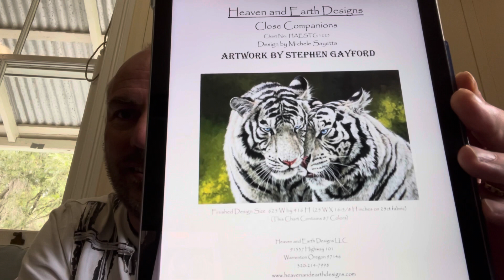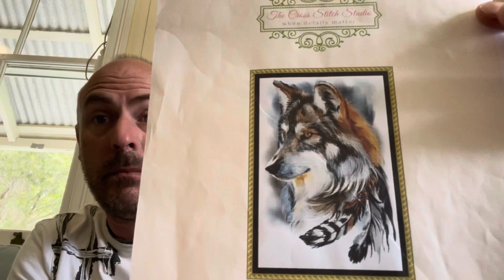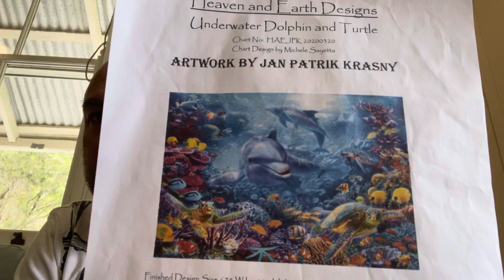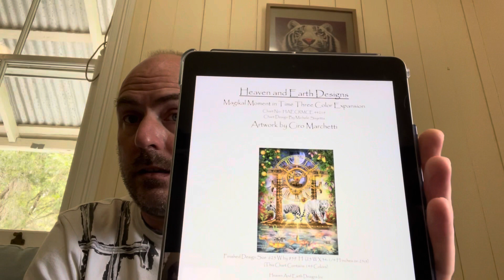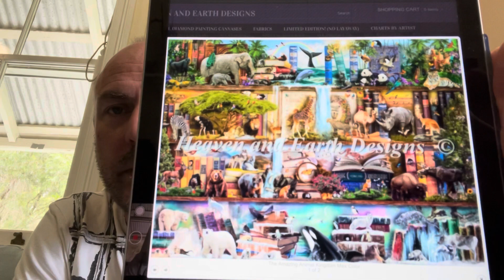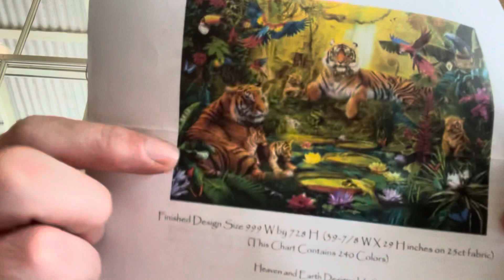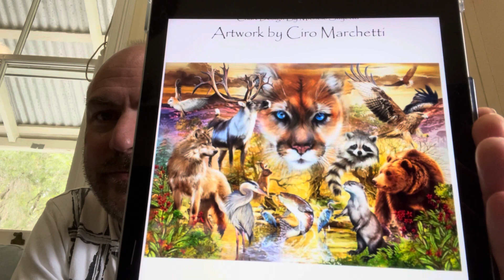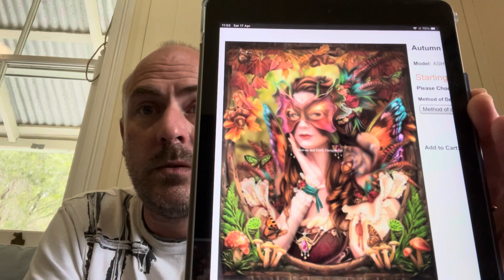Flosstube #53 There was a sale ooops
25ct easy guide stitched 1/1 full cross

Wizard septimus by Haed
28ct easy guide stitched 2/1 tent stitch

Underwater dolphin and turtle by haed
28ct monoco stitched 1/1 full cross

Native Wolfe by the cross stitch studio
28ct easy guide stitched 2/1 tent stitch

Snow Dragon by Haed
28ct easy guide stitched 2/1 tent stitch